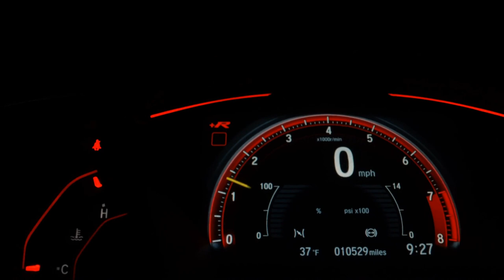AUDI Q3 - 2021 - São Paulo/SP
Dados do Veículo
Veículo: AUDI / Q3 1.4 35 TFSI BLACK
Ano: 2021/2021
Combustível: FLEX
Portas: 4 PORTAS
Câmbio: Automático Sequencial
Cor: BRANCA
KM: 0

✅ Air Bag
✅ Alarme
✅ Ar Condicionado
✅ Ar Quente
✅ Desembaçador Traseiro
✅ Encosto de Cabeça Traseiro
✅ Freio ABS
✅ Retrovisor Fotocrômico
✅ Retrovisores Elétricos
✅ Teto Solar
✅ Travas Elétricas
✅ Vidros Elétricos
✅ Limpador Traseiro